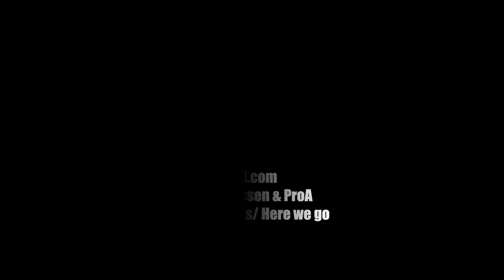Pro A - ETB Wohnbau Essen vs Bayer Giants Leverkusen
Essen wins it's third in a row thanks to Chris Alexander and Marco Buljevic.